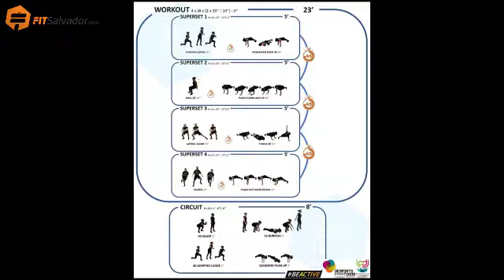Home Workout FITSalvador - 66